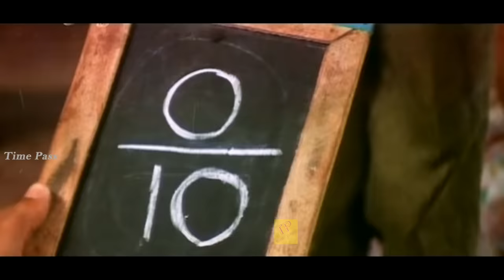Goundamani Senthil Funny Comedy | Tamil Top Funny Video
He was called Goundamani after acting as a Gounder in one of his early day dramas and the pseudonym stuck with him forever.[5][2] He has the ability to give counter dialogues on the spot and off the script on stage and during shooting but it has nothing to do with his screen name, contrary to popular belief (as counter is a term that was popular only from the late 2000s).[6] He was at his peak of his career as a comedian in Tamil cinema for nearly 20 years.[7] Despite being a comedian, Goundamani is known for being a social recluse.[8]